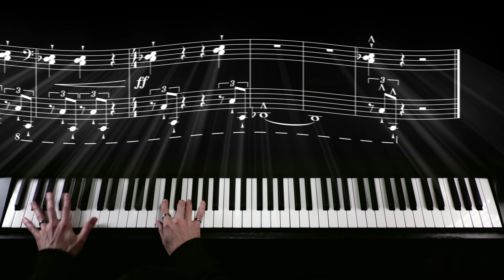Byzantine | Piano Revealed | vc616pr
From the piano method series, Piano Revealed, by Nathan Shirley.